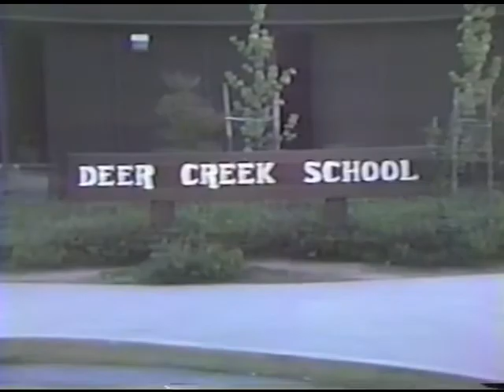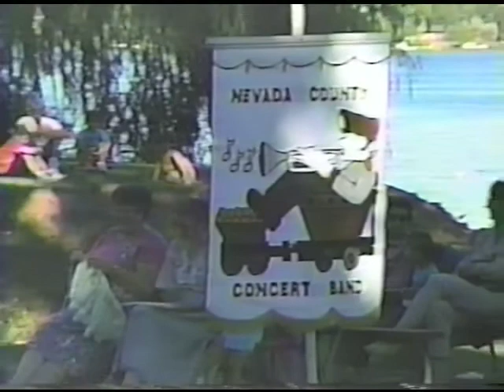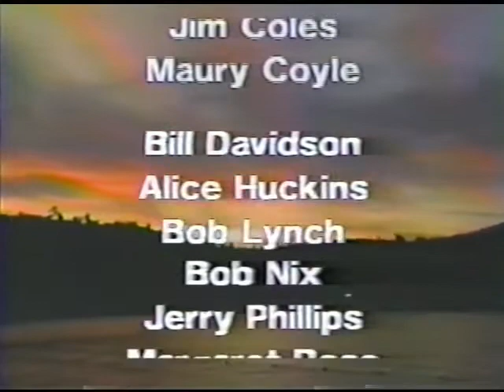NCCBand in "Focus on the Concert" documentary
The Nevada County Concert Band presents a documentary (filmed in August 1990) to promote its upcoming Labor Day concert in Penn Valley, California (September 2, 1990).

Host – John "Jack" Stewart (clarinet)
Conductor – Eugenio “Gene” Gaddini

The musical numbers performed are:
• "Zacatecas" (Mexican march) by Genaro Codina/L. P. Laurendeau
• "Original Dixieland Concerto" arr. by John Warrington (MEDLEY: Ballin' The Jack, The Jazz-Me Blues, Original Dixieland One-step)
• "La Boheme (selection)" by Giacomo Puccini/Clair W. Johnson
• "The Stars and Stripes Forever" by John Phillip Sousa

The NCCBand members/Lake Wildwood residents who are interviewed are:
• Peter Searby (clarinet)
• Bill Brown (trumpet)
• Ray Engle (trumpet)
• Lou Lavie (percussion)
• Ed Stember (tenor saxophone)
• Don Brandt (baritone saxophone)

Locations – Deer Creek Elementary School (Nevada City, CA), Commodore Park in Lake Wildwood (a gated community in Penn Valley, CA).

Executive Producers – Frank Aquino, Tom Caswell, Jim Coles, Maury Coyle, Bill Davidson, Alice Huckins, Bob Lynch, Bob Nix, Jerry Phillips, Margaret Rose

Producers – Frank Aquino, Jerry Phillips

Technical Director and Post Production – Bob Lynch

Technical facilities provided by Group 3 production, and TCI cable vision of California

The Nevada County Concert performs its annual concert series in Grass Valley, Nevada City, and Penn Valley, California.

For more information about the Nevada County Concert Band, follow them on FaceBook, or go to their